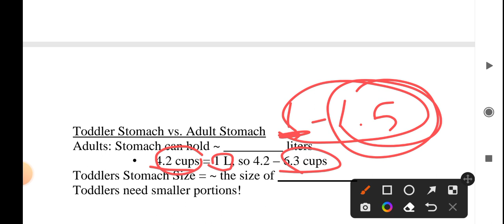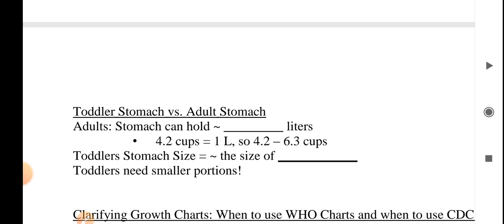Toddler stomach vs adult stomach (3)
الفرق بين سعة معدة الاطفال والبالغين